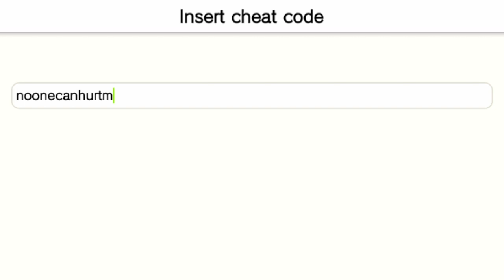Rebuilding Grove Street Families Part 3 (PS Vita)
while Carl does what he can to Rebuild their gang, OG Loc aka Jeff gets paroled but has to work at a Burgershot as an agreement to being paroled